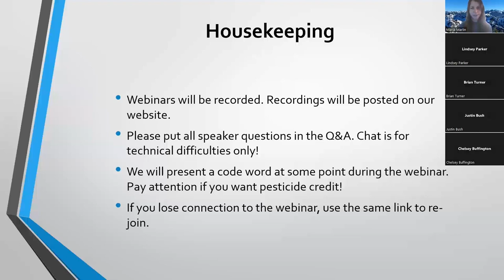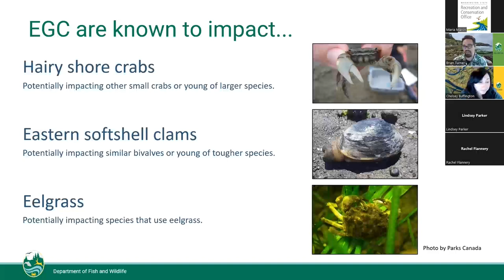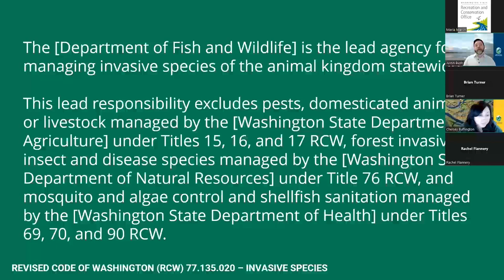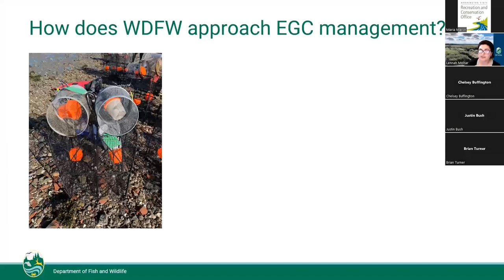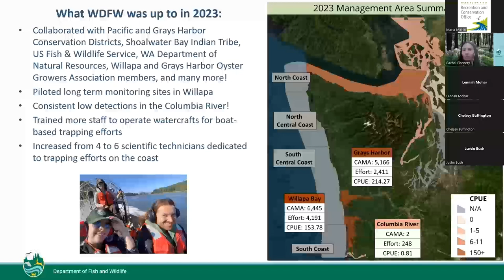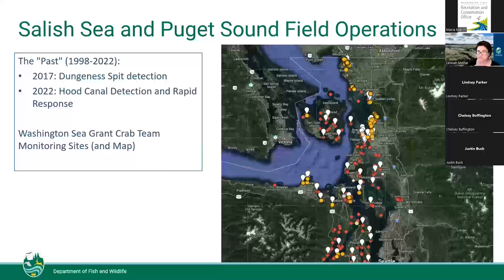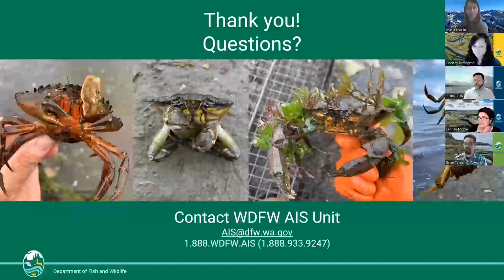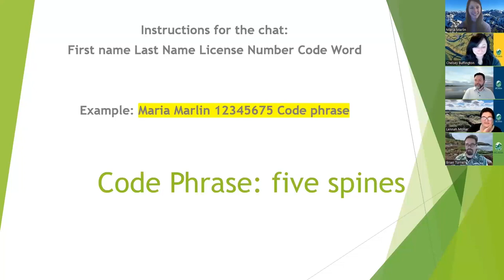European Green Crab Public Update Webinar | Feb. 28, 2024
As part of Invasive Species Awareness Week (Feb. 26 through March 1, 2024), Washington Department of Fish and Wildlife (WDFW)'s Aquatic Invasive Species unit and Washington Invasive Species Council held a webinar to provide updates to the public on European green crabs and management efforts to control this invasive species in Washington state.

This webinar covered a wide range of topics related to European green crab. Firstly, European green crab identification, impact, and status was highlighted. Next, the operational work plan and agency support for co-managers, tribes, and partners was shared. The webinar also included updates from regional biologists working in the Coastal and Salish Sea European green crab management branches, information on communication and outreach efforts, and additional resources. Speakers took questions at the end of the webinar.